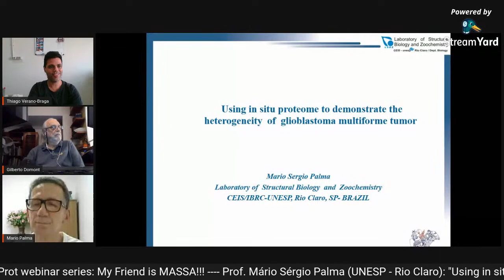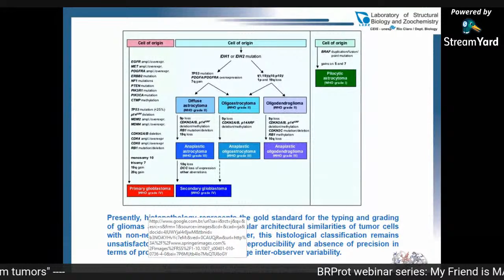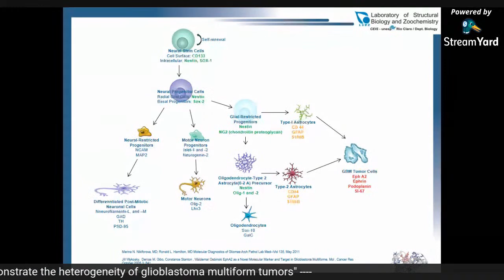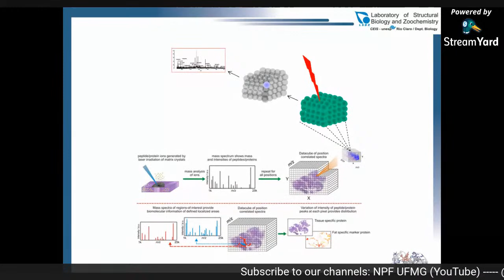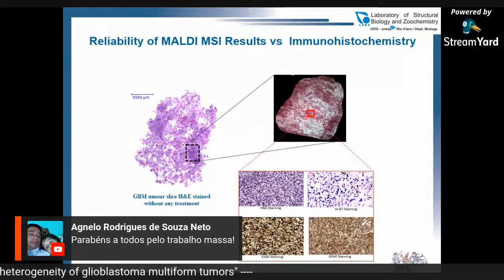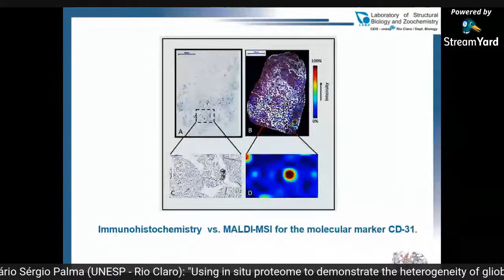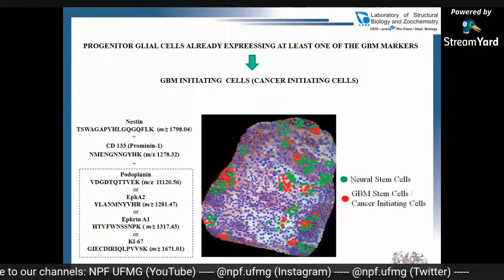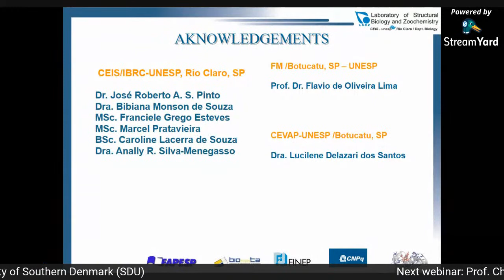BrPROT online seminar series: My Friend is "MASSA"! (Prof. Mário Sérgio Palma, UNESP - Rio Claro)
Série de seminários online organizados pela Sociedade Brasileira de Proteômica (BrPROT), em parceria com a UFMG, UFRJ e USP.

Palestrante: Prof. Mário Sérgio Palma (UNESP - Rio Claro). Título da palestra: "Using in situ proteome to demonstrate the heterogeneity of glioblastoma multiforme tumors".